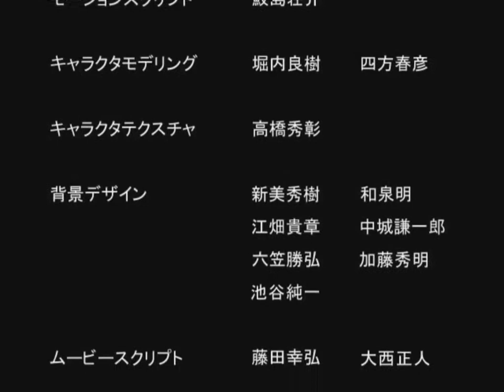Dead or Alive 2 - Tecmo 1999 - Jan Lee - STORY ( very hard )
Dead or Alive 2 (Japanese: デッドオアアライブ2, Hepburn: Deddo Oa Araibu 2, abbreviated as DOA2) is a fighting game in the Dead or Alive series, developed by Team Ninja and published by Tecmo. It debuted in arcades in 1999 and was later ported for the Dreamcast and the PlayStation 2 in 2000. Several enhanced editions of the game were released, including the updates Dead or Alive 2 Millennium and Dead or Alive 2 Hardcore.
Dead or Alive 2 improved upon the graphics engine of its predecessor by using Sega NAOMI hardware and on the gameplay system by including many new features, leading to critical acclaim and strong sales. In 2004, DOA2 was remade for the Xbox as part of Dead or Alive Ultimate.
Publisher(s) Tecmo, EU: Acclaim Entertainment (DC), EU: SCEE (PS2)
Series Dead or Alive
Platform(s) Arcade, Dreamcast, PlayStation 2, PlayStation 3
Release Arcade - JP: October 16, 1999, January 18, 2000 (Millennium) ;
Dreamcast - NA: February 29, 2000, EU: May 26, 2000, JP: September 28, 2000 (Limited Edition) ; PlayStation 2 - JP: March 30, 2000, NA: October 26, 2000 (Hardcore) , JP: December 14, 2000 (Hard*Core), EU: December 15, 2000 (Hardcore) ; PlayStation Network - JP: August 22, 2012 (Hard*Core), NA: March 24, 2015 (Hardcore)
Genre(s) Fighting
Mode(s) Up to 2 players simultaneously (Arcade)
Up to 4 players simultaneously (Dreamcast/PlayStation 2)
Cabinet Upright
Arcade system Sega NAOMI